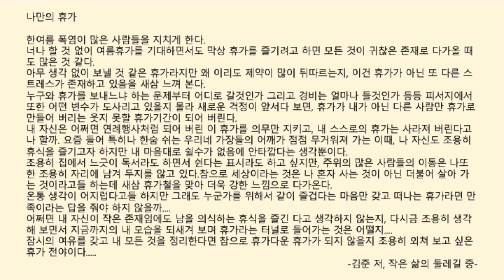#707[ 작은 삶의 둘레길 중 ] 바쁜 현대인을 위한 한줄 오디오북 독서 - 한줄 책방